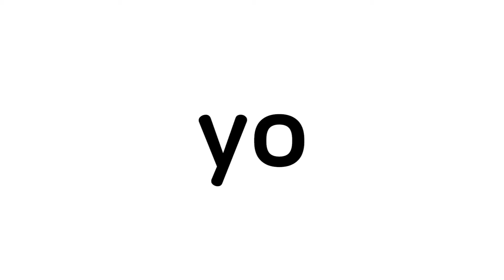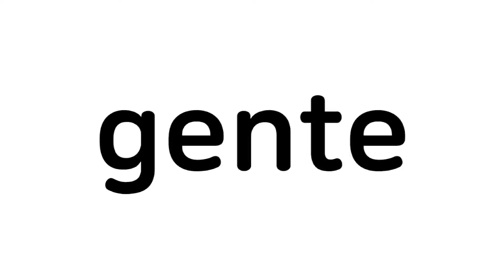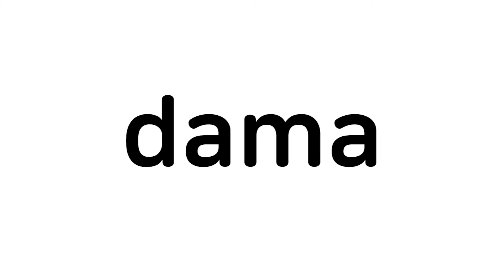스페인어낱말카드 - 사람 (가족, 성별, 직업) | 꼬미꼬미 스페인어낱말카드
꼬미꼬미의 모바일 앱을 무료로 즐겨보세요~!

더 많은 정보를 알고 싶다면 방문하세요~!